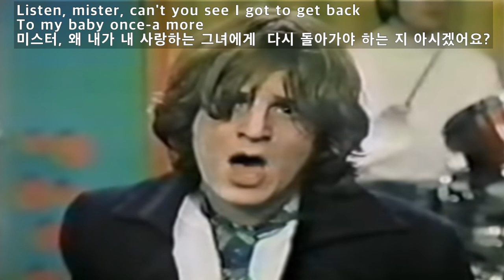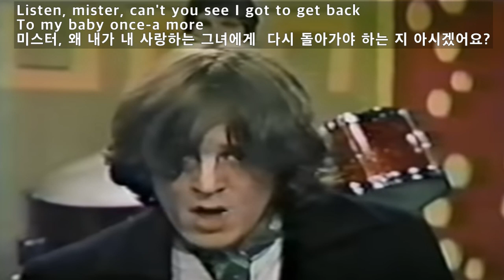The Letter - The Box Tops(더 레터 - 더 박스 탑스)[가사번역]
곡의 길이가 1분 58초 뿐이 안되지만
100만장이 상이 팔려 골드 디스크를 받은
세계적인 히트곡인 The Letter는
Wayne Carson이 만들어
멤피스에 있는 American Sound Studio의 사장
Chips Moman에게 데모 테이프를 주었습니다.
그리고 그는
1967년 Memphis에서 활동하는 그룹
The DeVilles에게 부르게 했는 데
그해 8월 한달동안  # 1 을 차지했으며
Billboard Magazine이 선정한
그 해의 # 1 single로도 뽑혔습니다.
그리고 이 때
The DeVilles이란 그룹 이름도
The Box Tops로 바꾸었습니다.

해외에서는
캐나다 #1
네덜란드 #3
호주 #4
영국 #5 에 올랐고

매력적인 걸죽한 목소리의 주인공은
리드 보컬 Alex Chilton인데 놀랍게도 당시 16세 소년이었고
일렉 기타 - Richard Malone
일렉 피아노 -  John Evans
베이스 기타 - Russ Caccamisi
드럼 - Danny Smythe 입니다.